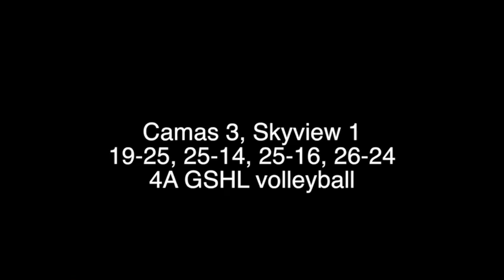Camas tops Skyview in volleyball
Camas moves into first place in 4A GSHL